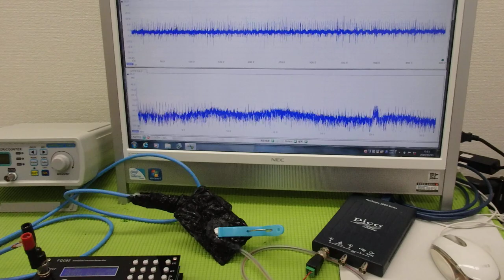音圧測定・解析に基づいた、超音波のコントロール技術 ultrasonic-labo